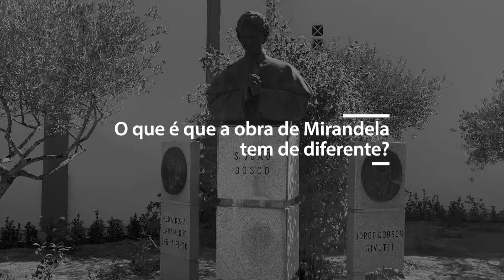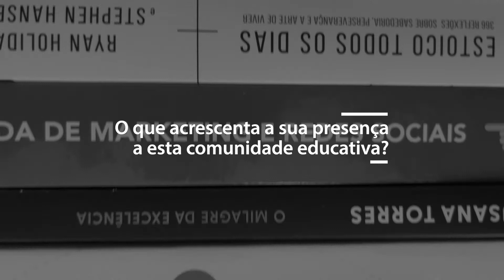Rostos da Casa | Raul Campeão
Rubrica do BS Hoje que tem por objetivo dar rosto a tantos funcionários, de diferentes setores das várias Casas Salesianas, que desempenham um papel tão importante na vida dos nossos jovens. Neste vídeo Raul Campeão dos Salesianos de Mirandela.